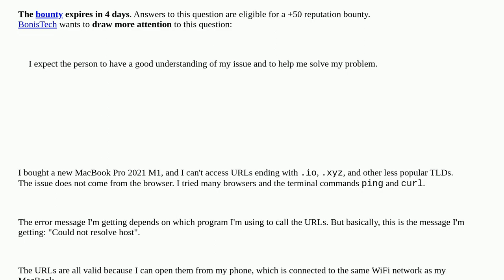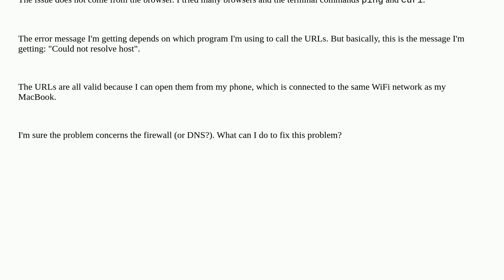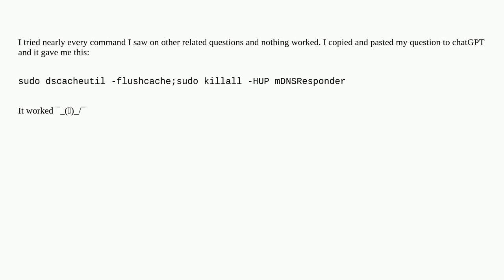Apple: .io .xyz and other less popular TLDs cannot be resolved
.io .xyz and other less popular TLDs cannot be resolved

A special thanks goes out to the community

  domain dns firewall network